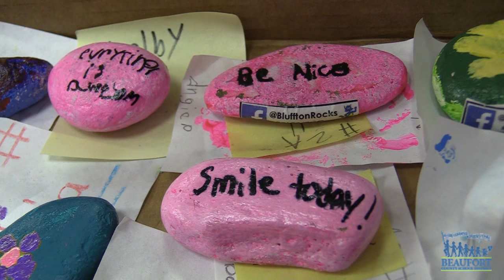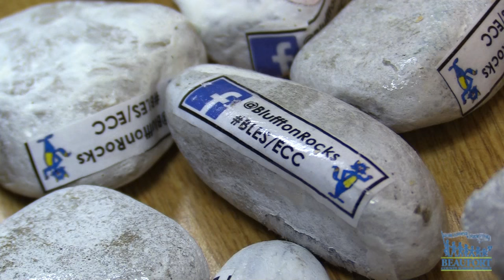Bluffton Rocks Art Project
Michael C. Riley, Red Cedar and Bluffton Elementary are teaming up to spread happiness in Bluffton.  Students are painting and hiding rocks in town to inspire and uplift the community.  It's part of the Kindness Rock Project, a national movement that is spreading small acts of kindness through randomly placed painted rocks.